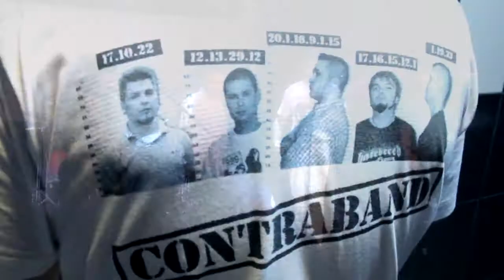Contraband - Мультикультура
10.11.12 Концерт в клубе "Барикада"